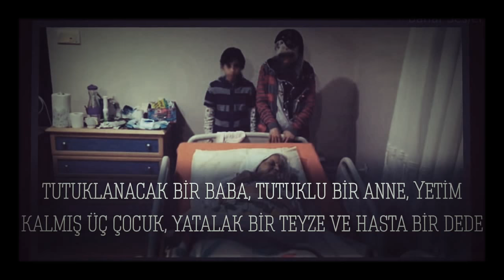Türkiye'nin utanç tablosu...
Türkiye'de hapishaneye annesiyle giren bebek sayısı 700'den fazla oldu.